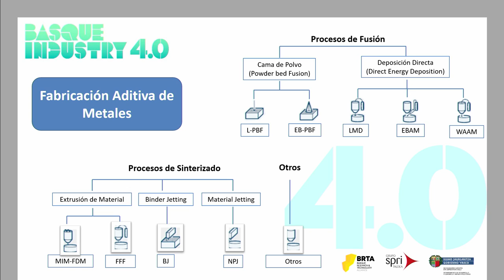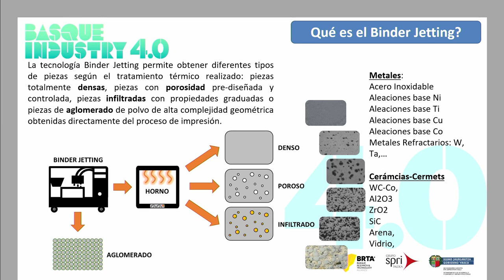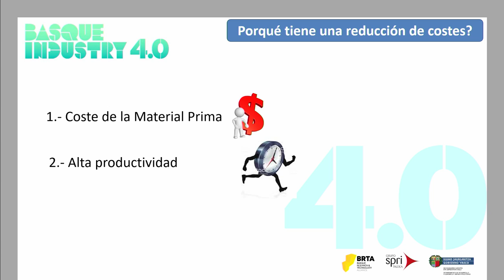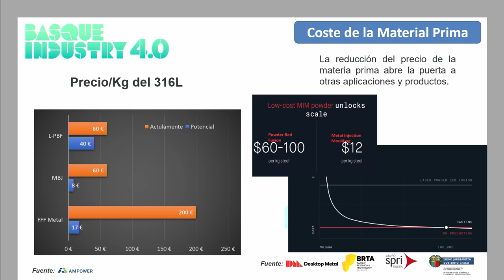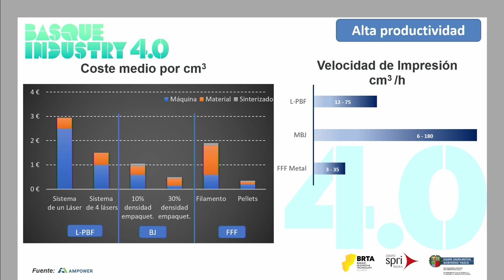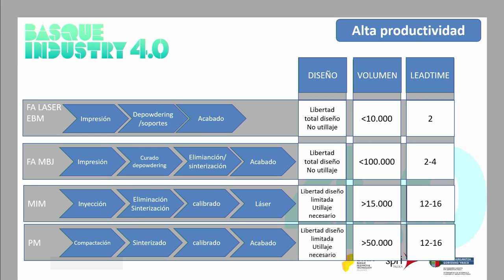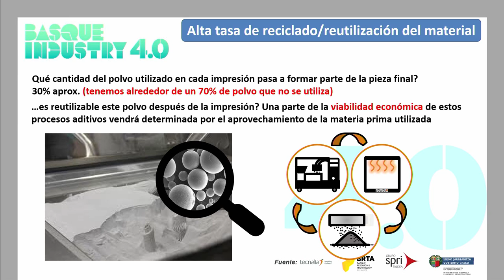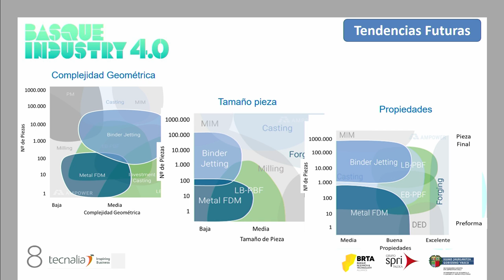Basque Industry Meeting Point 2019 - Taller Fabricación Aditiva - Iñigo Agote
En la edición de 2019, Iñigo Agote, investigador del Área de Negocio de Aeroespacial de TECNALIA, ofreció la conferencia “Fabricación Aditiva por Binder Jetting: Nuevas formas de fabricar piezas metálicas de alta complejidad a menor coste”.